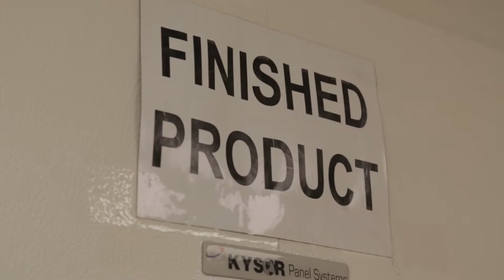2015 Hartford Business Journal Connecticut Family Business Awards: Edo Sushi Express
The Hartford Business Journal named its winners of the 2015 Connecticut Family Business Awards on Oct. 15th.

For husband and wife Cynthia and Thihan Tun, running their family sushi business is much more than just supporting their immediate family.